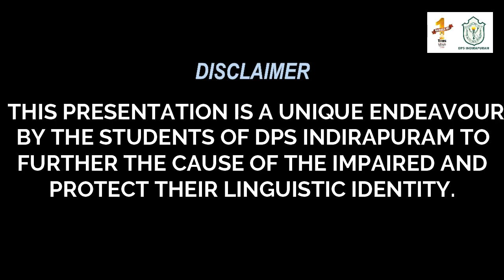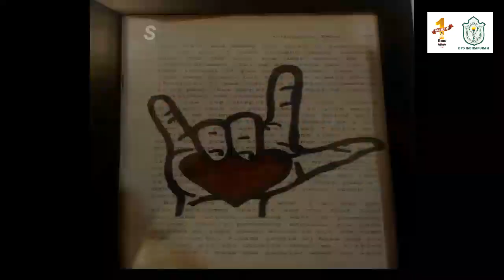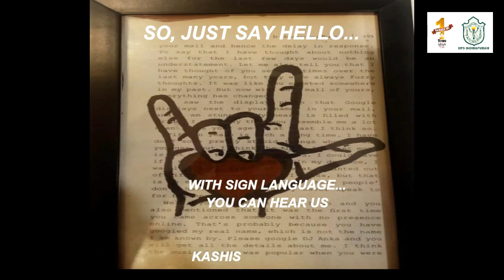International Day of Sign Languages with DPSI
"The limits of my language mean the limits of my world."-- Ludwig Wittgenstein

We learn, we grow, we appreciate, and we push our limits to every extent. The students of DPSI celebrated the International Day of Sign Languages by saluting the culture of the incredible world of gestures. Thank you to every student who paid tribute to this special occasion.